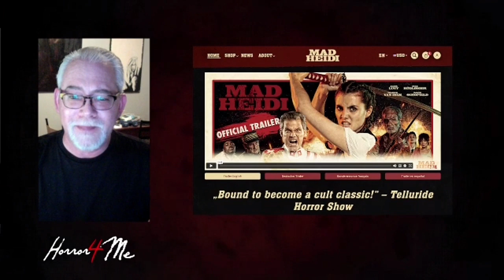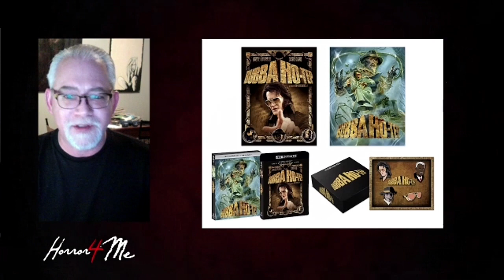GOOD MORNING MULTIVERSE — Horror4Me Report December 10, 2022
Here are this week's horror headlines:

AMC's cutting staff is hurting SHUDDER as well, but some reporting is making it sound worse
Universal releases Oscar "for your consideration" video for Nope
Violent Night earns $20M worldwide in first weekend
Ghostbusters: Afterlife sequel to be directed by writer/producer Gil Kenan
Descriptions of the new Evil Dead Rise trailer out after BruceFest premiere
Casper Van Dien is the villain of Mad Heidi and the Girl With the Pigtails is fighting back
Teaser trailer drops for Velocipastor 2
Hitchcock's The Birds remake is rumored to be happening at Universal with Scarlet Johannson as the lead
1982's "video nasty" Unhinged is getting a remake
Microbudget Skinamarink will get theatrical run in 2023 and stream on Shudder
Trailer drops for religious-themed horror Thorns
Giant shark film The Black Demon is set in Mexico and will come to theatres in April 2023
M. Night's Knock at the Cabin gets R-rating
New trailer for M3gan teases more of the killer AI and the story
Shawnee Smith in talks to return to the Saw franchise
Slumber Party Massacre and Slumber Party Massacre 2 coming to 4KUHD 2/21/23
Return of Swamp Thing 4KUHD coming from Lightyear Entertainment
Bubba Ho-Tep getting 4KUHD release 2/7/23
Mike Flanagan working on The Dark Tower TV series
Photos released from TWD spinoff Daryl Dixon
Trailer for The Boys spinoff Gen V leans into horror imagery
Full trailer for AMC's Anne Rice's Mayfair Witches released
Blizzard officially announces 6/623 as Diablo IV release
Hellboy: Web of Wyrd coming to multiple platforms
Trailer for VR game Ghostbusters: Rise of the Ghost Lord released
The Last of Us Part 1 finally coming to PC 3/3/23
New video shows off new Killer Klowns from Outer Space: The Game creature designs